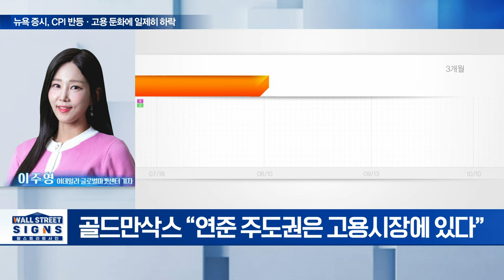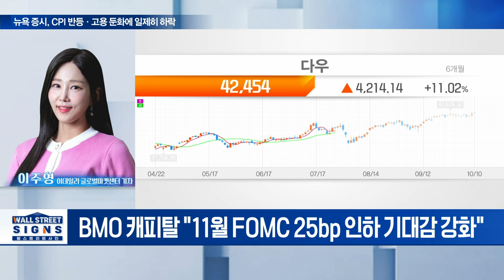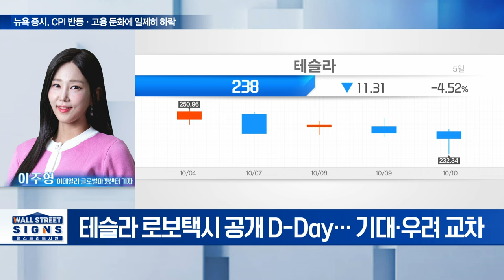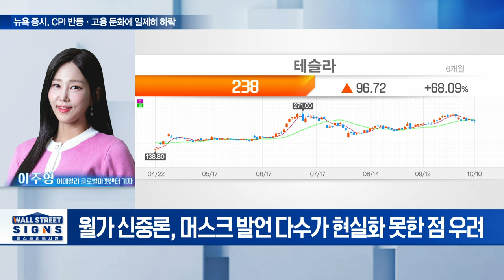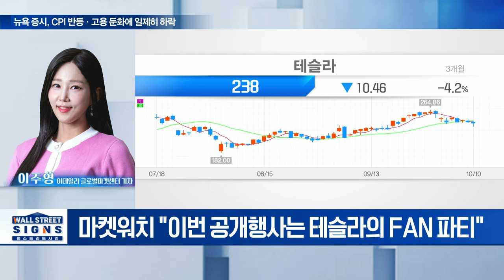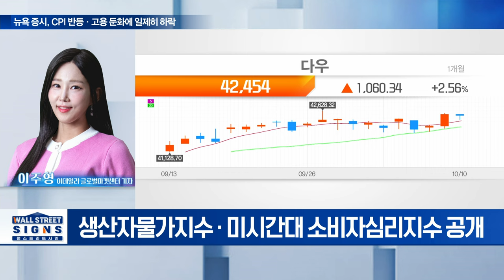🚀 뉴욕 증시, CPI 반등·고용 둔화에 일제히 하락 | Market Signal (20241011)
Q. 인플레 상승 · 고용 하락... 월가 반응은?
Q. 테슬라 로보택시 공개 D-Day... 관전 포인트는?
Q. 美 증시, 이번 주 남은 주요 일정은?